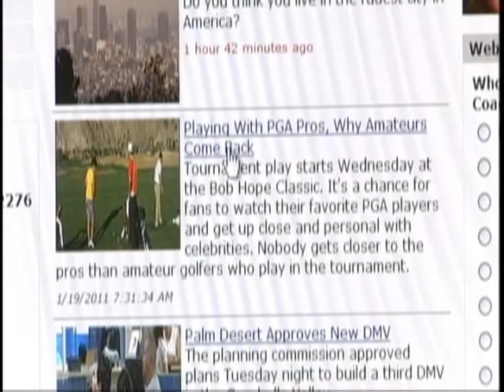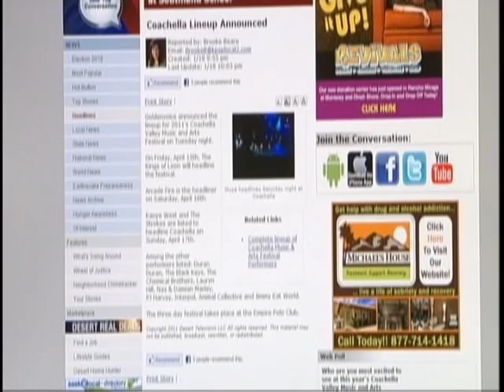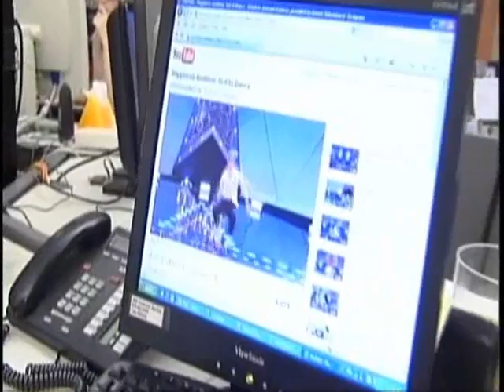Stella Inger Anchoring & Reporting